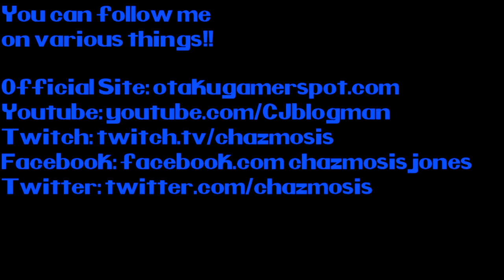The Weekend Whatever Stream - Mega Man Legends (Part 2)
Mark, Keith and I start to cruise around Kattelox Island. We start blasting, digging and begin to rack up a fee in property damage. Fun times.
Catch us when we go live Sunday nights between 7PM to 10PM